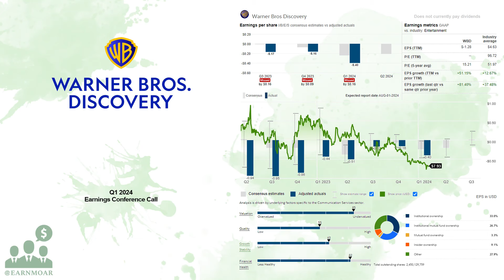$WBD Warner Bros Discovery Q1 2024 Earnings Conference Call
05/09/2024 Q&A: 28:30
Warner Bros. Discovery, Inc. operates as a media and entertainment company worldwide. It operates through three segments: Studios, Network, and DTC. The Studios segment produces and releases feature films for initial exhibition in theaters; produces and licenses television programs to its networks and third parties and direct-to-consumer services; distributes films and television programs to various third parties and internal television; and offers streaming services and distribution through the home entertainment market, themed experience licensing, and interactive gaming. The Network segment comprises domestic and international television networks. The DTC segment offers premium pay-tv and streaming services. In addition, the company offers portfolio of content, brands, and franchises across television, film, streaming, and gaming under the Warner Bros. Motion Picture Group, Warner Bros. Television Group, DC, HBO, HBO Max, Max, Discovery Channel, discovery+, CNN, HGTV, Food Network, TNT Sports, TBS, TLC, OWN, Warner Bros. Games, Batman, Superman, Wonder Woman, Harry Potter, Looney Tunes, Hanna-Barbera, Game of Thrones, and The Lord of the Rings brands. Further, it provides content through distribution platforms, including linear network, free-to-air, and broadcast television; authenticated GO applications, digital distribution arrangements, content licensing arrangements, and direct-to-consumer subscription products. Warner Bros. Discovery, Inc. was incorporated in 2008 and is headquartered in New York, New York.